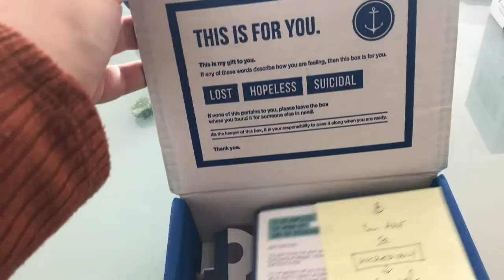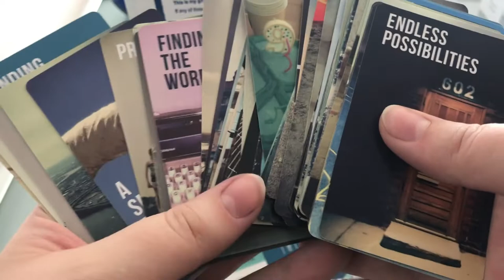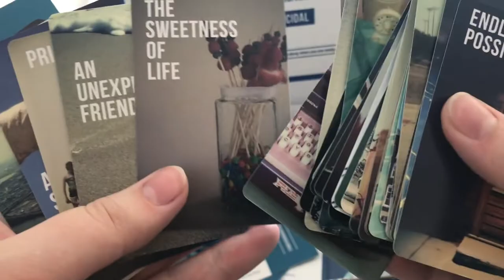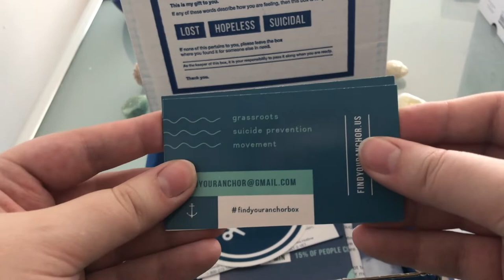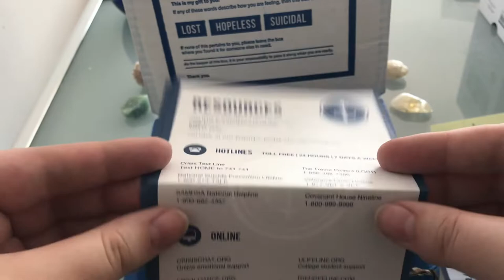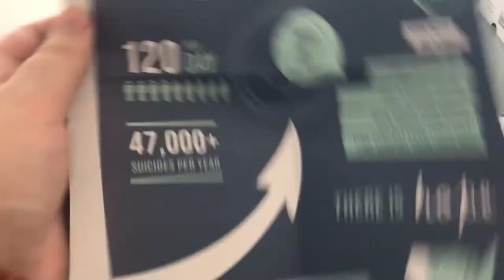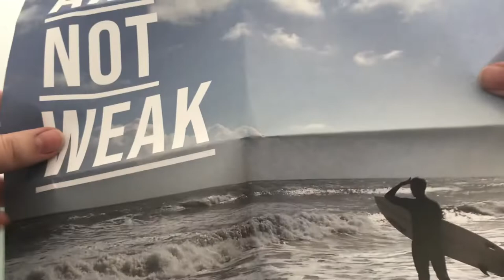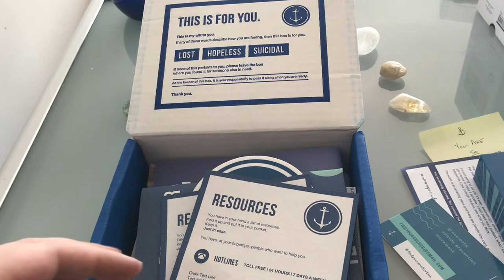FIND YOUR ANCHOR UNBOXING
Here is my unboxing of the popular Find Your Anchor box! Super impressed with the dedication put into it and I hope you'll enjoy experiencing it with me.